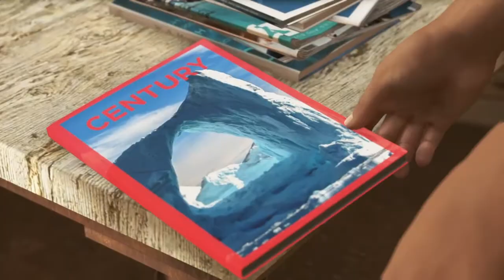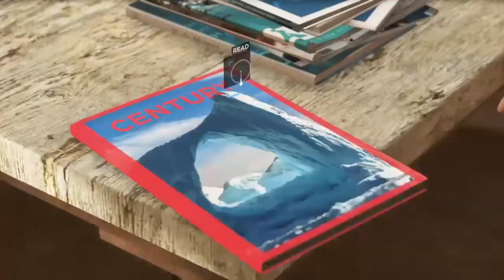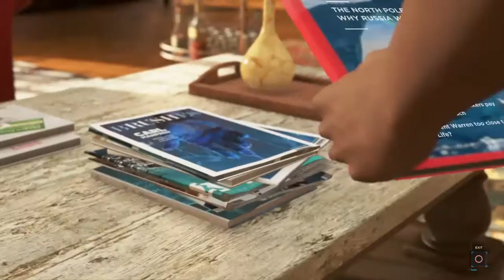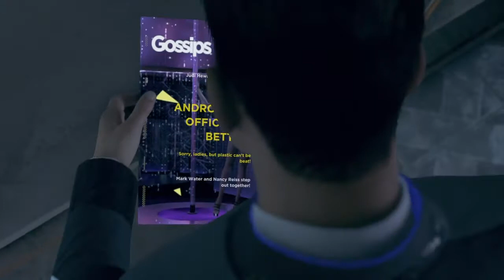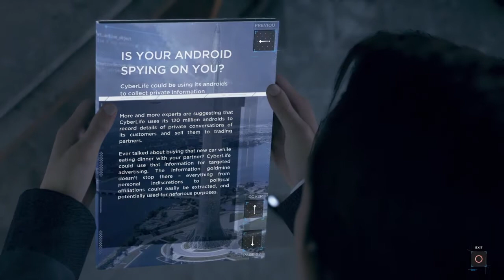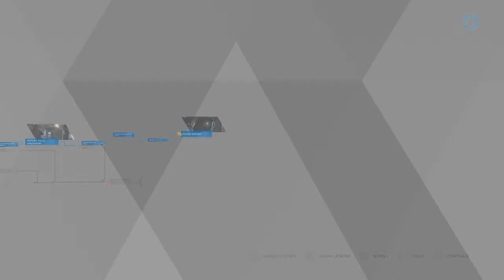TOO CUTE FOR A TITLE